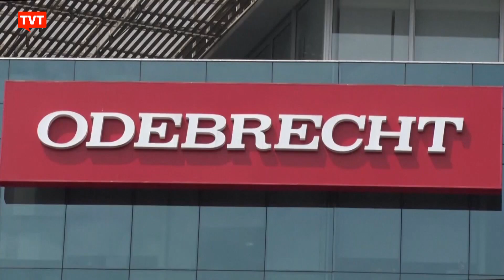Juiz da Lava-Jato pede urgência na proteção ao advogado Tacla Duran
O advogado Tacla Duran entregou à Justiça fotos e gravações que comprometeriam o ex-juiz da operação Lava-Jato, o senador Sergio Moro . Ao pedir ao ministro Flávio Dino que Duran seja incluído no programa federal de proteção a testemunhas, o juiz responsável pela Lava-Jato em Curitiba solicitou que isso aconteça em caráter urgente.